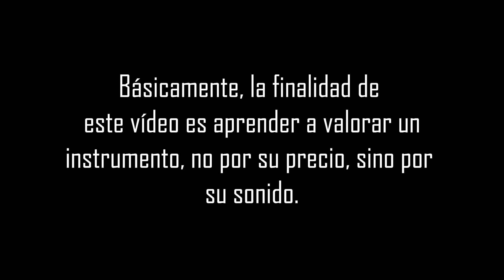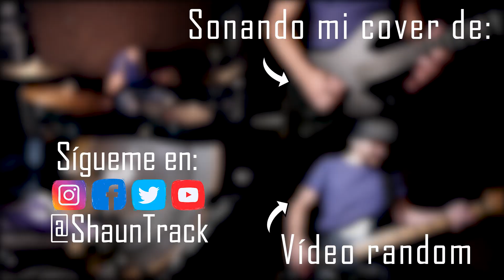Elijo una Guitarra Guiándome sólo por mi Oído | ShaunTrack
Los chicos de Promúsica me contactan para regalarme una guitarra acústica, así que voy a una de sus tiendas para elegir la que quiera. La gracia es que no puedo saber nada ni de la marca, ni de los modelos ni de sus precios. Sólo podré elegir basándome en lo que mi oído crea que suena mejor.